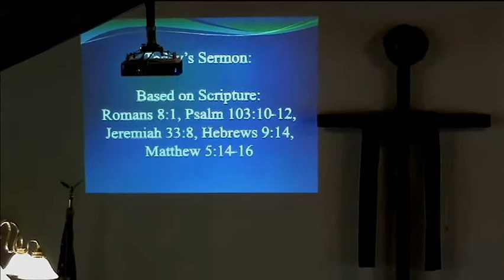05-05-19 based on Romans 8:1, Psalm 103:10-12, Jeremiah 33:8, Hebrews 9:44, Matthew 5:14-16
Rev. Chad Kaminski's message from 05-05-19 based on Romans 8:1, Psalm 103:10-12, Jeremiah  33:8, Hebrews 9:44, Matthew 5:14-16